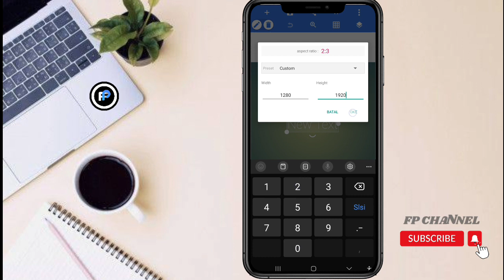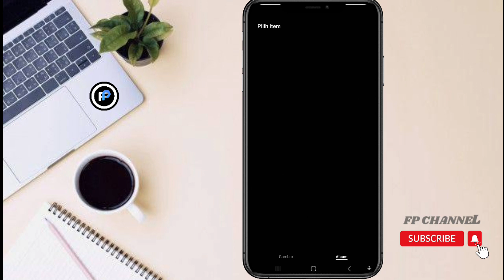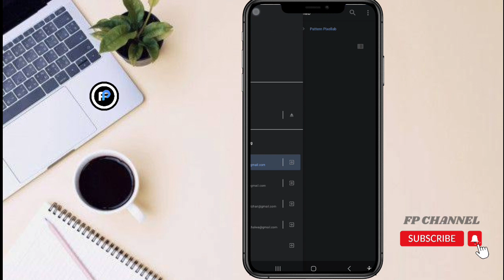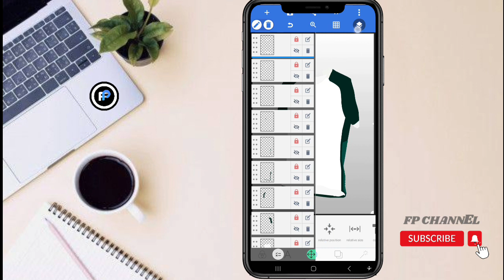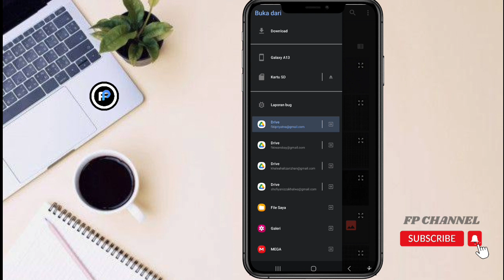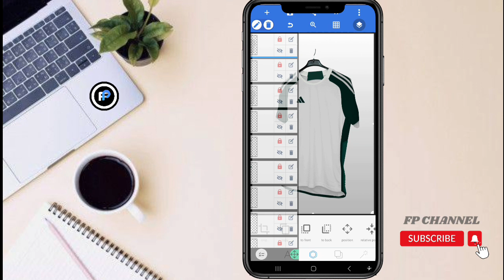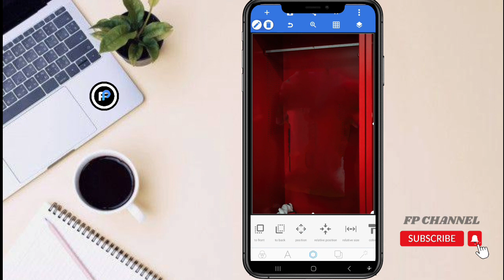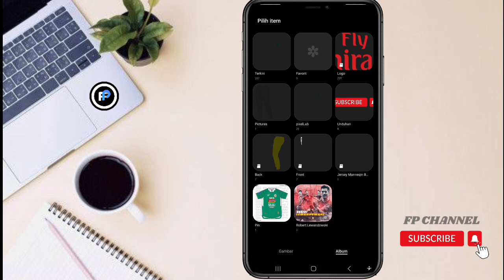Design Jersey Adidas Mockup || Pixellab Tutorial || Free Download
Hello guyss, buat kalian yg mau tahu cara bikin desain jersey adidas, cuma edit mockupnya suka suka, cukup di samrtphone android dengan aplikasi pixellab, kalian sudah bisa bikin desain jersey adidas yg simpel dan praktis. Simak video dan tutorialnya.

Download Gratis File PLP, Free Mockup and Free Stock PNG disini 👇👇👇 :

Keyword [qAnsapbbVP_oq_0VZ5FLgw]